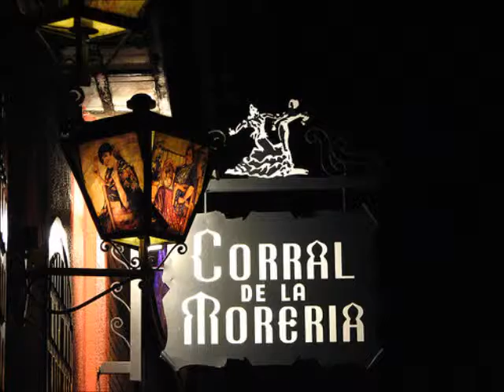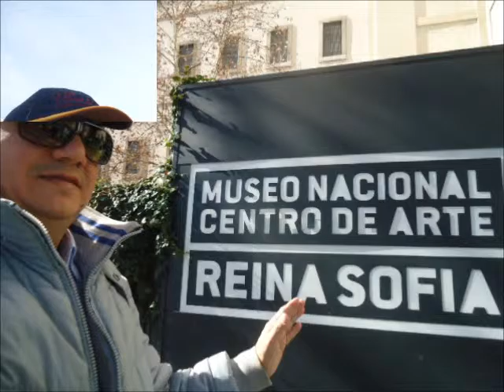CORRAL DE LA MORERIA, ESPANHA, Madrid, O melhor Flamenco do Mundo, PhiloPires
UMA ARTE FENOMENAL : O FLAMENCO ESPANHOL OU CATALÃO.
Conheci a mais famosa casa de Flamenco da Espanha.
O Corral de La Moreria, em Madrid.

O Tablado das celebridades( Frank Sinatra, Pelé, Madonna, Clinton, Júlia Roberts, etc)
Um passeio imperdível para quem aprecia a dança mais tradicional da Ibéria.
Recomendo a todos os viajantes.

CORRAL DE LA MORERIA - em Madrid, Espanha. O melhor do Mundo
CANAL FILOSÓFICO CARLOS PIRES
Série: PhiloPires Viagens
Por Carlos Alberto Carvalho Pires.
Filósofo, Esotérico e sempre um Eterno Aprendiz...

Se gostar, peço que dê um LIKE no final. Muito Obrigado!

VEJAM OUTROS VÍDEOS DE NOSSO CANAL